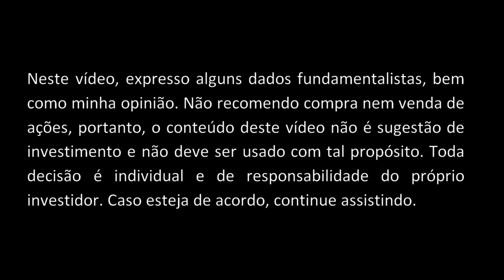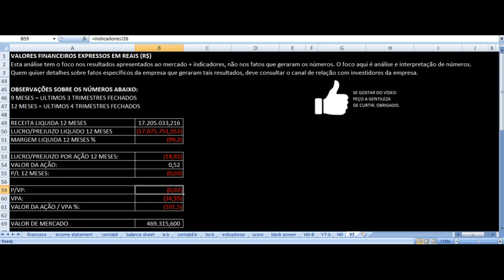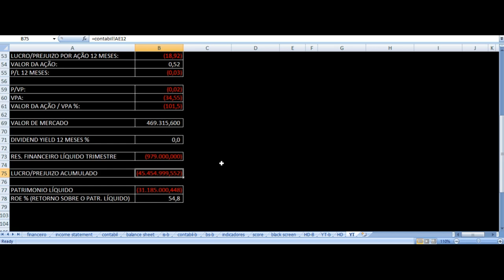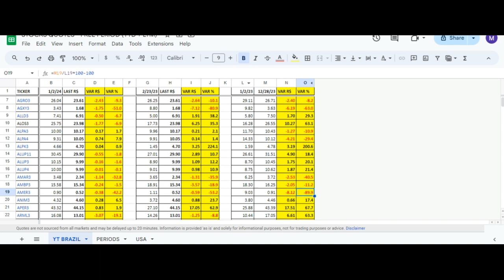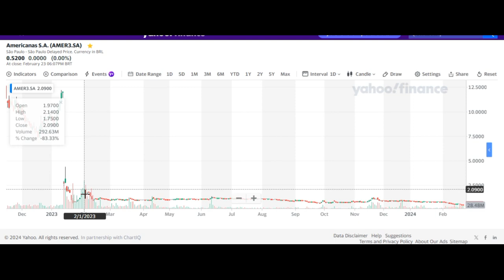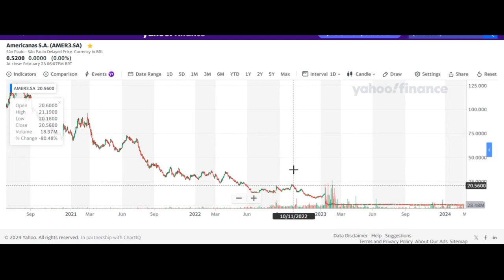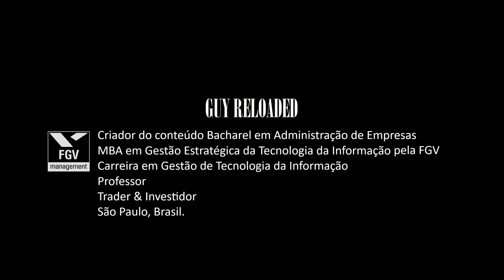Lojas Americanas - Vale Investir Nas Ações? AMER3 Resultados 3T23 Análise Fundamentalista